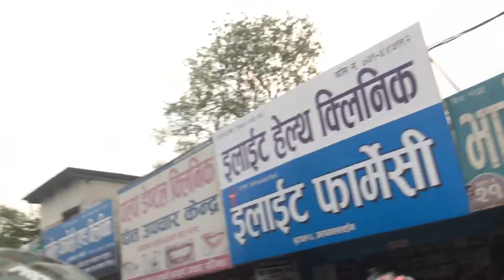Tour de Lumbini - 2017 - Day 3